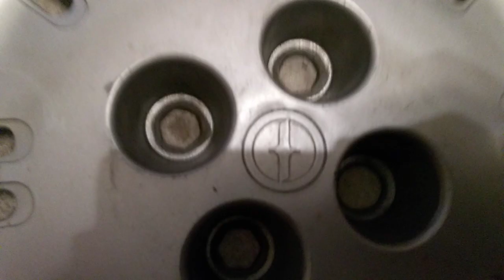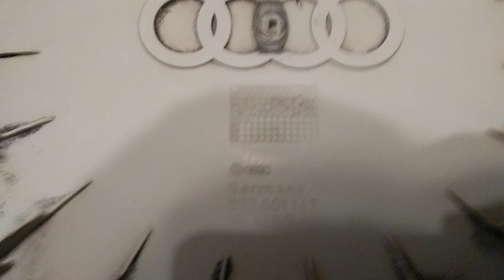2 kołpaki - FSO Polonez i Audi 80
Dwa kołpaki, które zawsze chciałem mieć znalazłem w ciągu kilku dni i to w całkiem dobrym stanie